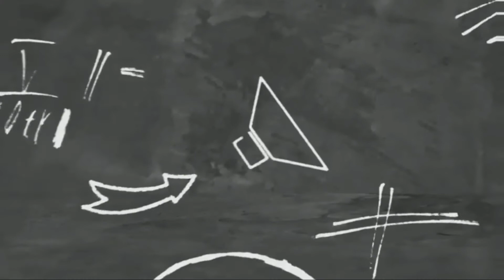VON ORDONA AT JONAH NAG PANG-ABOT SA BASKETBALL GAME NG BATTLE OF YOU TUBER (REACTION VIDEO)